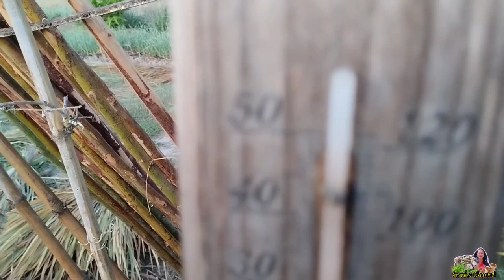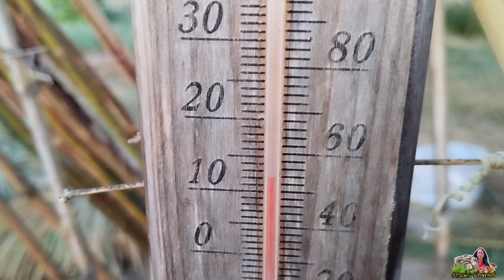ว้าวๆๆ ถอนกระเทียมพื้นบ้าน มีแต่หัวสวยๆ กับอากาศหนาวๆ 12 องศา